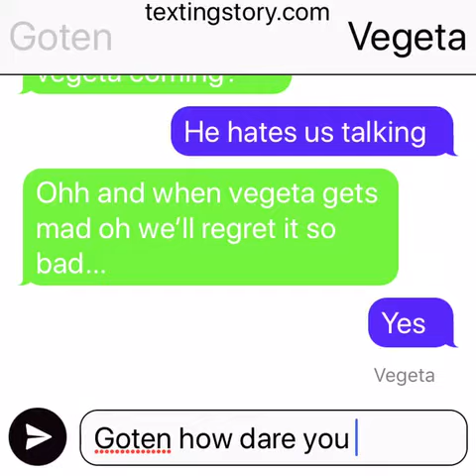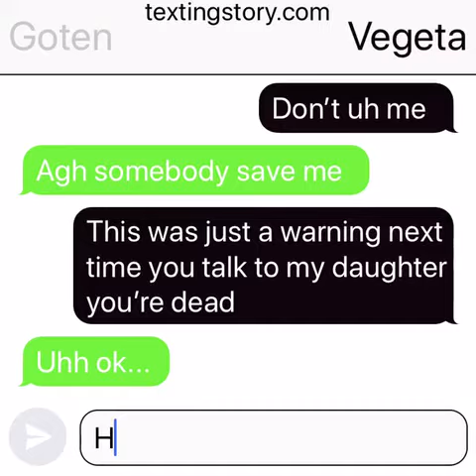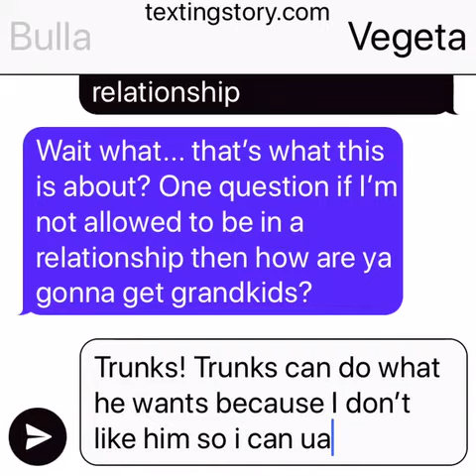Dragon ball chat story part 2